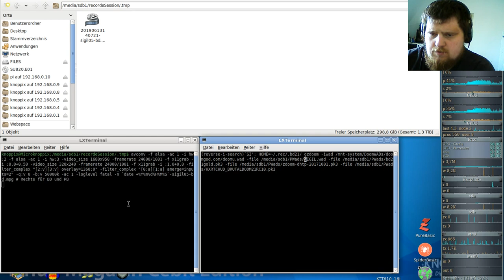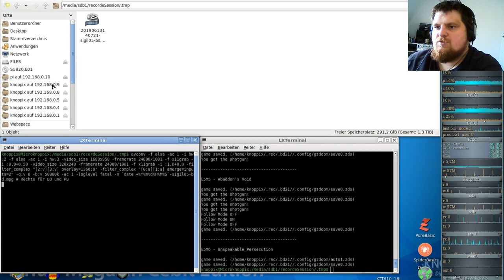Brutal DooM SIGIL 2019 (gzdoom) E5M5 - Abaddon's Void